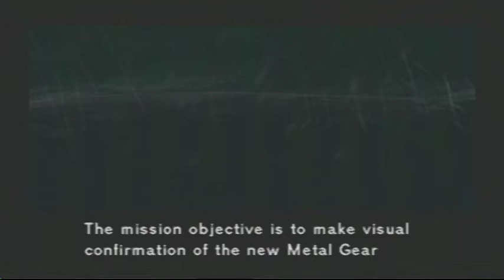MGS2 Walkthrough Part 1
This isn't a Big Boss run, I will try not being seen but I'm not going for it. This is on Normal, I'm skipping most cutscenes except the ones for bosses or anything else I find fit.